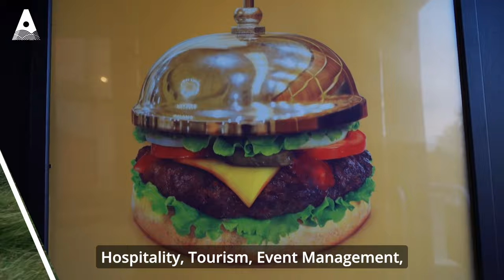Consider your study options in Hospitality & Tourism with Atlantic Technological University (ATU)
"The opportunities you are given are second to none and the skills you gain are incredible," - Aoife Doherty, a graduate of ATU, shares her inspiring story of how she successfully pursued her passion for Hospitality Management.